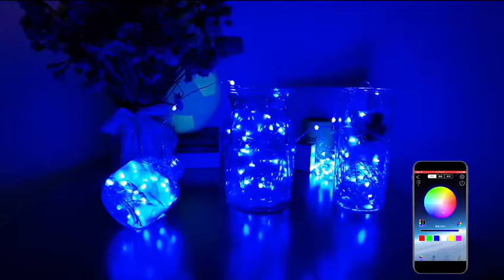USB 5V Music Sync digital dream color digital LED Copper String Lights Waterproof Copper Wire Lights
USB 5V Music Sync Bluetooth APP Control LED Copper String Lights Waterproof Copper Wire Lights Fairy Lights for Christmas Party Wedding with remote Control music sync led string dream color chasing